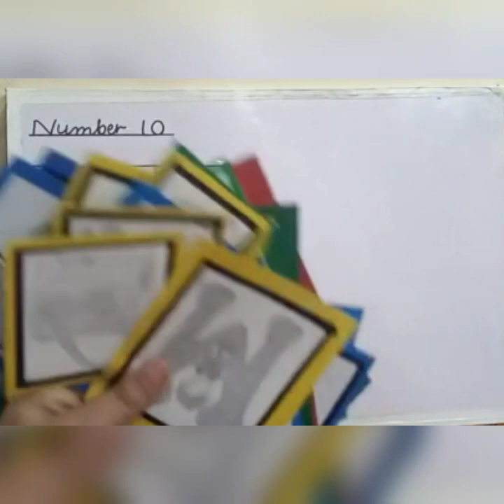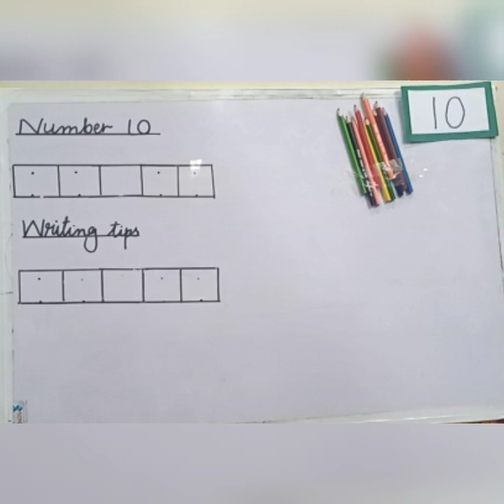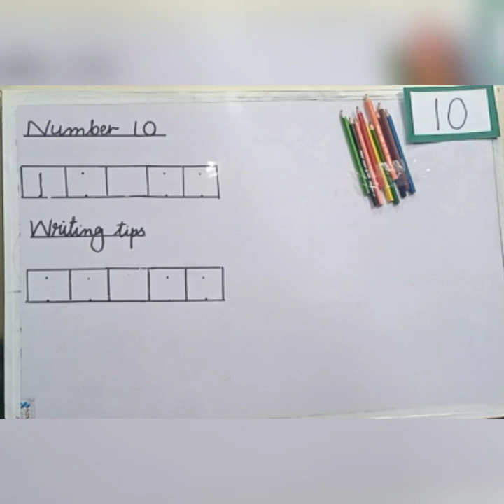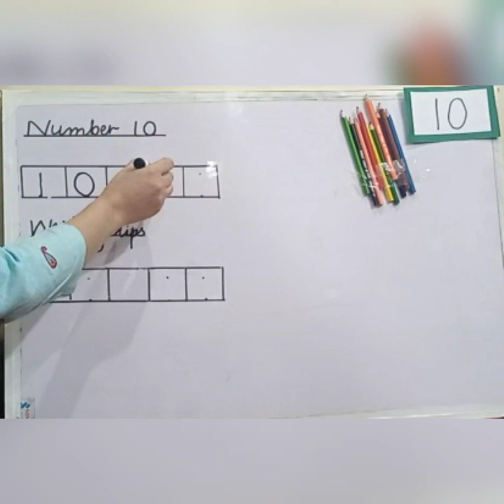lecture on number 10 || introduce number 10 || recognition of number 10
hi parents !
  this video is about
lecture on number 10
u can
introduce number 10
i tried to give you
recognition of number 10
number learning tricks
math demo for playgroup
@homeschooling ideas
thanx
jazak Allah
learn to write number 10 on notebook